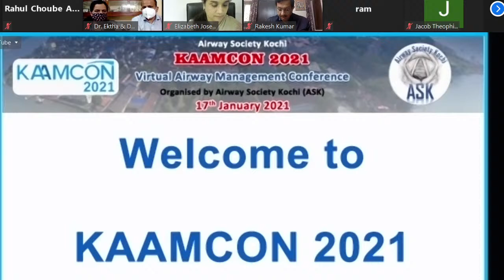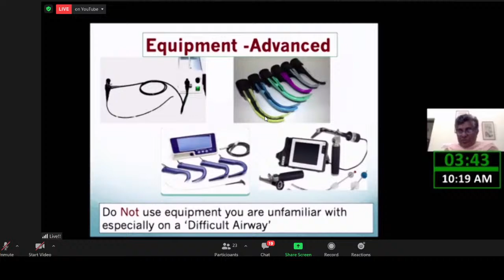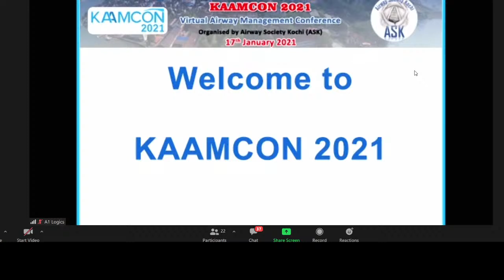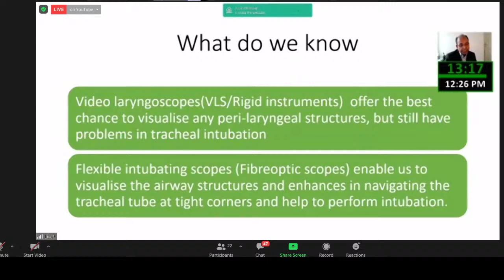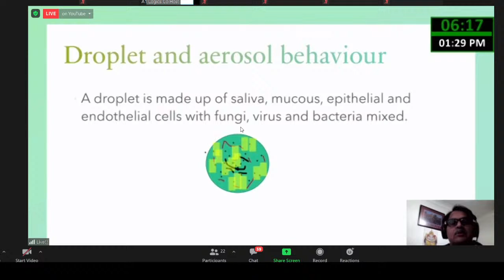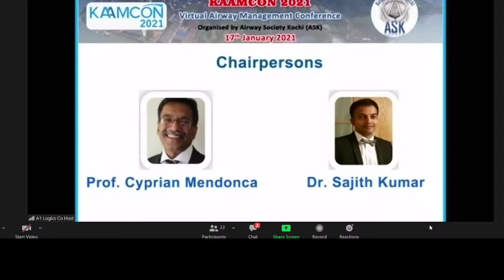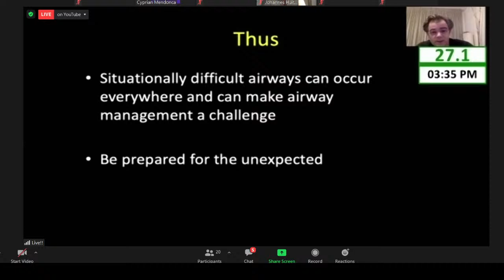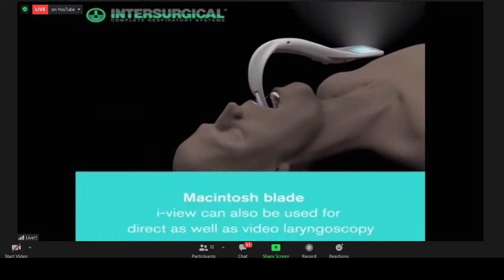KOCHI ADVANCED AIRWAY MANAGEMENT CONFERENCE 2021 (KAAMCON 2021)